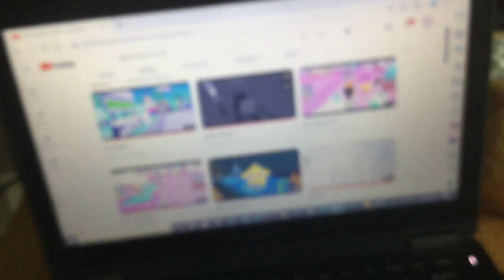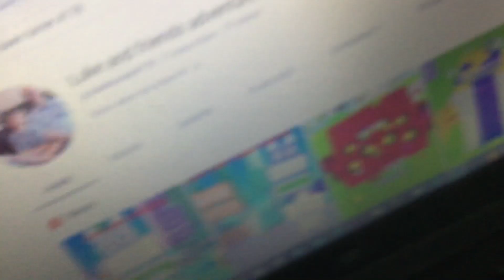Sub to my YouTube channel’s